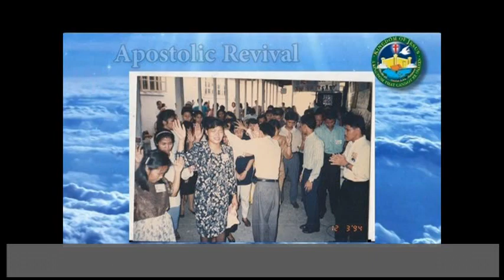Great Battle, Great Promotion (Part 1)